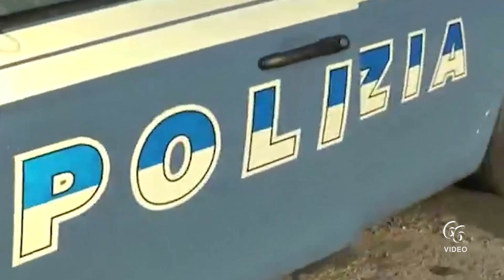Nave ‘Blacksea’, sbarco di 70 migranti fermato scafista ucraino di 29 anni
Nella serata di ieri, agenti della Squadra Mobile insieme ai militari della Guardia di Finanza hanno proceduto al fermo d’indiziato di delitto di un cittadino ucraino di 29 anni, accusato del reato di favoreggiamento dell’immigrazione clandestina.